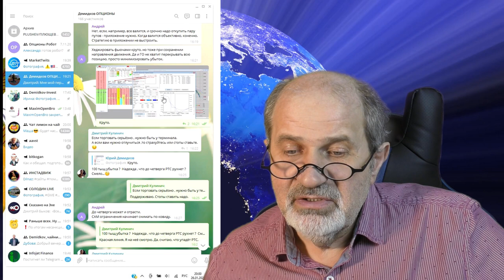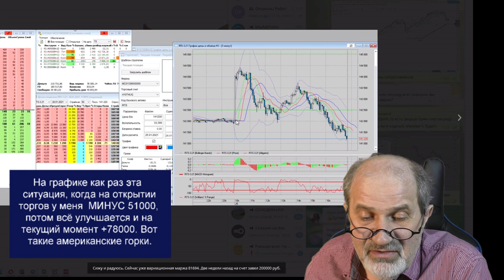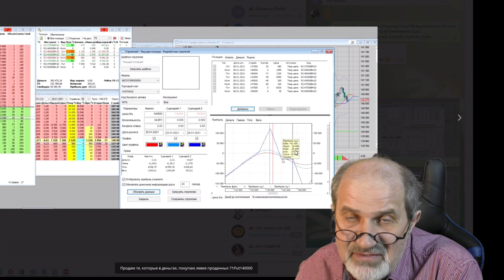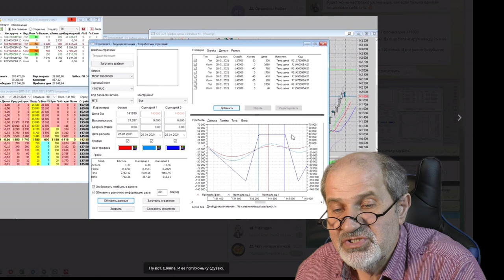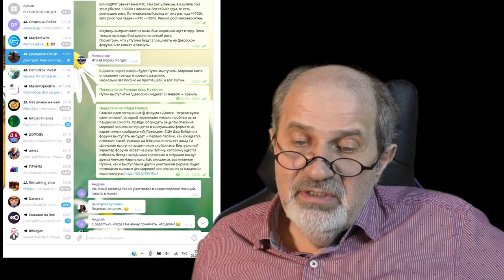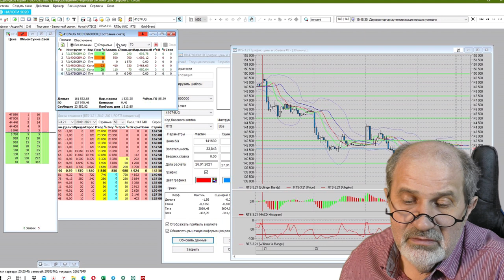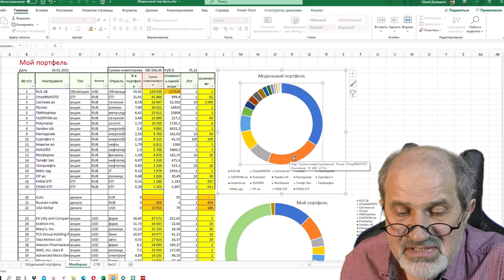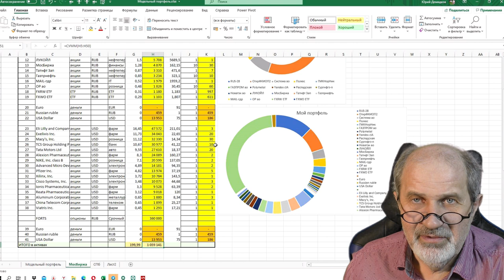Как заработать на коррекции. 120 тыс за 10 дней. Состав портфеля.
НА рынках многие ожидали серьезной коррекции, то есть падения акций. Как не потерять деньги, но даже и заработать?
0:52 Какую стратегию я построил
 2:21 Почему я ждал коррекции. Как теханализ показал начало коррекции.
3:25 Какой тариф выбрать для торговли опционами. Я открыл отдельный счет.
4:30 Как и почему я корректировал стратегию, чтобы уйти в прибыль. Управление стратегией.
11:35 Почему я стал снижать потенциальную доходность.
12:23 Какие факторы возможного роста.
21:10 Анализ моего портфеля по составу с высоты - по валютам, типам инвестиций, соотношению рискованных и безрисковых инструментов.